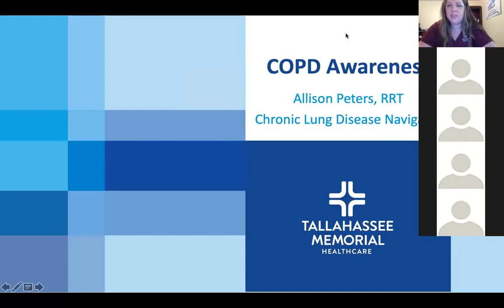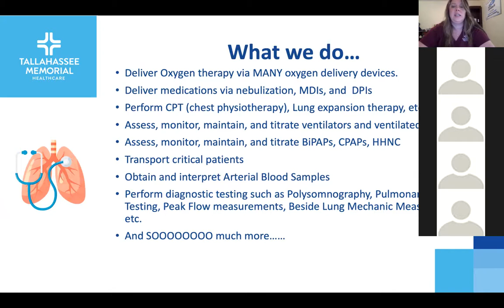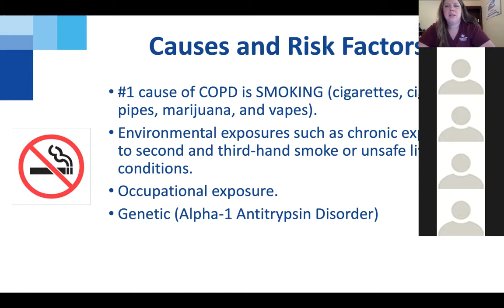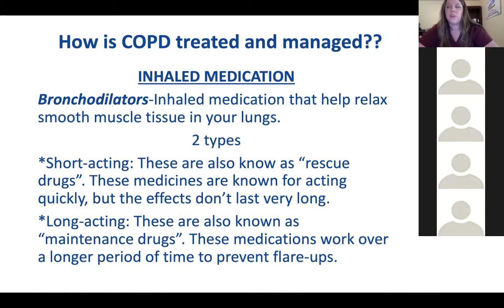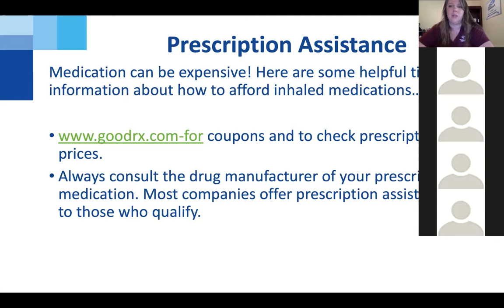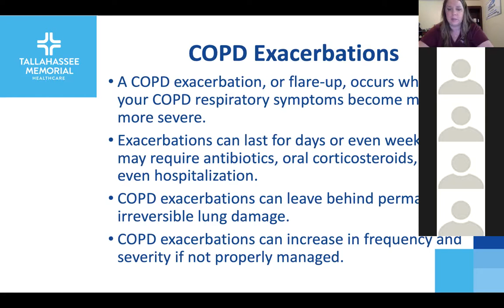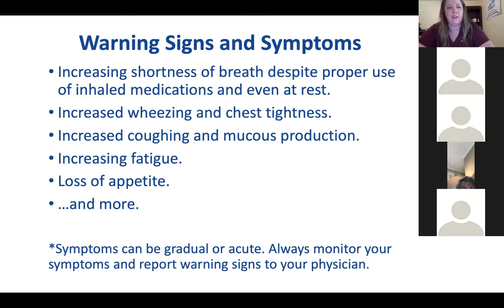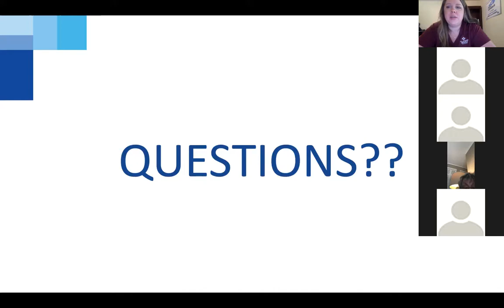Breathing Easier with COPD and other Lung Diseases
This educational and informative Zoom presentation from March 24, 2021 is on Chronic Obstructive Lung Disease (COPD), a series of progressive lung diseases characterized by difficulty breathing, including asthma, emphysema, and chronic bronchitis. Learn about the diagnosis, therapies, research and management for this disease that impacts 24 million Americans!  Offered Allison Peters, RT, TMH Respiratory Therapy.